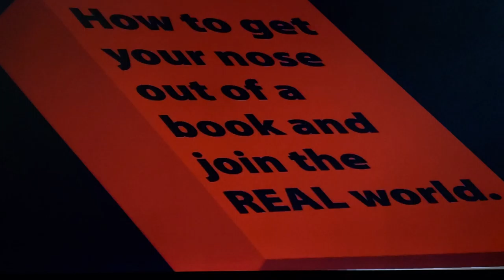Hail to The Chimp: Daisy PSA #1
Note: Ignore the background.